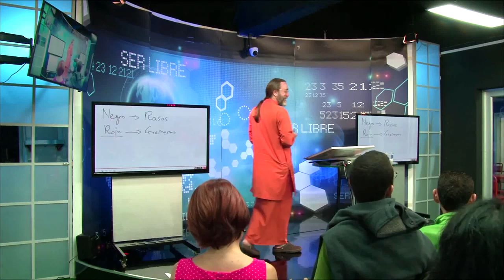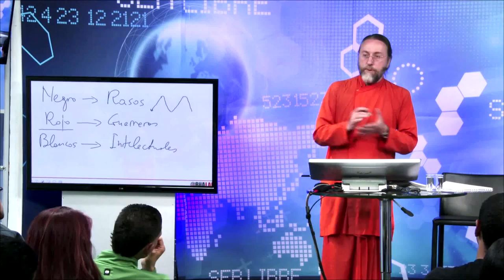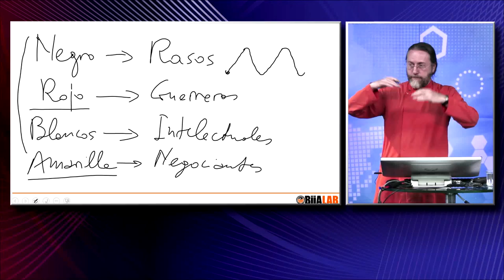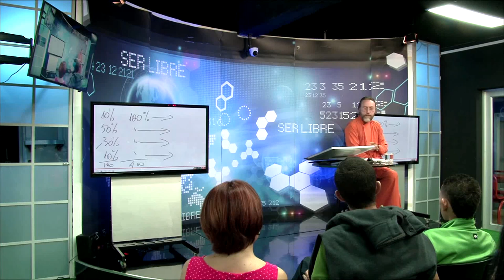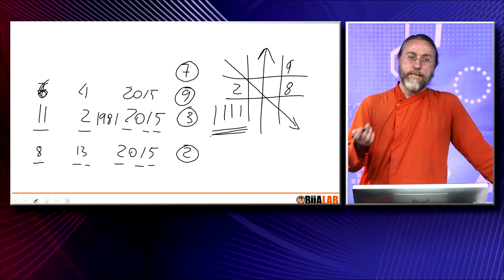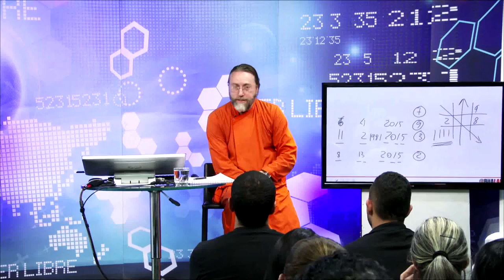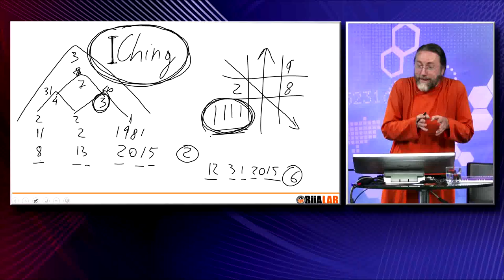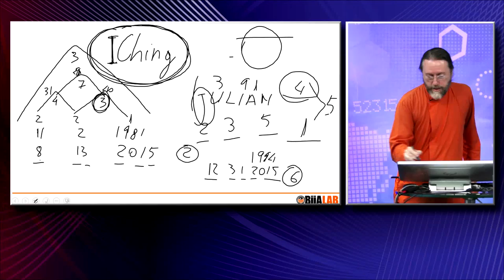Emprendimiento con Valores - Segunda Parte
Esta es la segunda parte de una conferencia sobre el emprendimiento pero con principios morales.

Como dije en el primer video, esta conferencia nace del cansancio de ver tantos "emprendedores" que están vendiendo su moralidad. Mira el video porque te va a servir mucho.